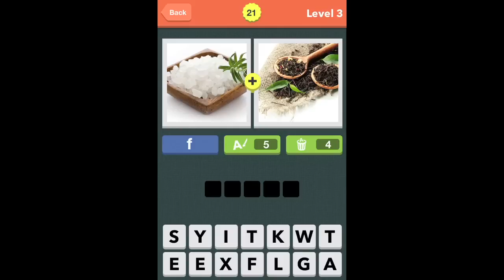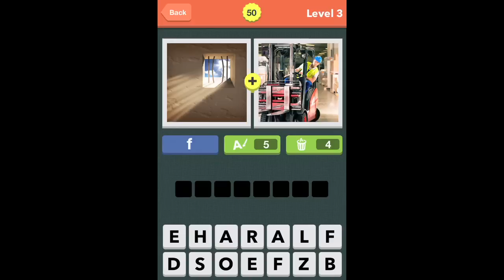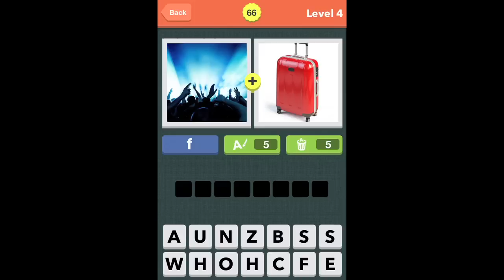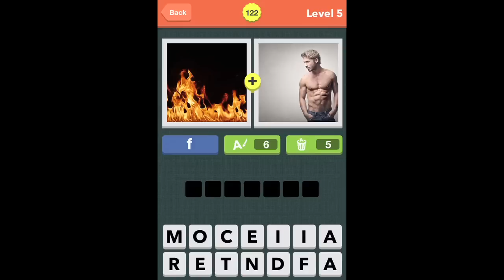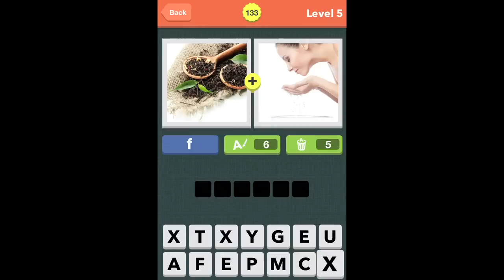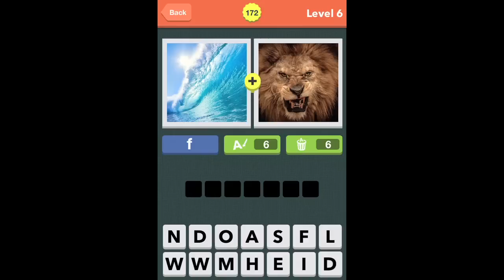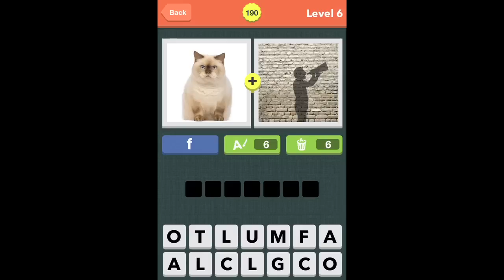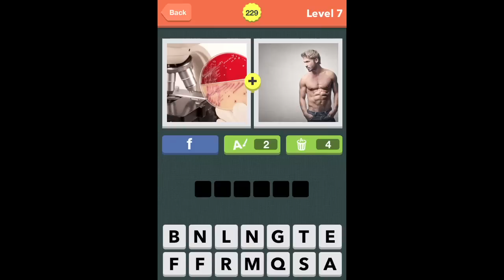Pic Combo Answers Levels1-8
Pic Combo levels 1-8 answers